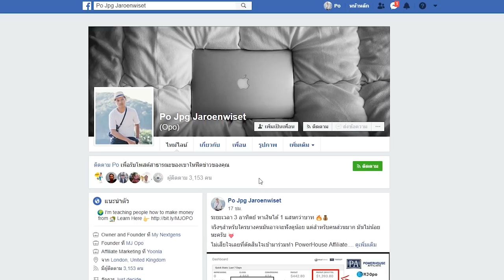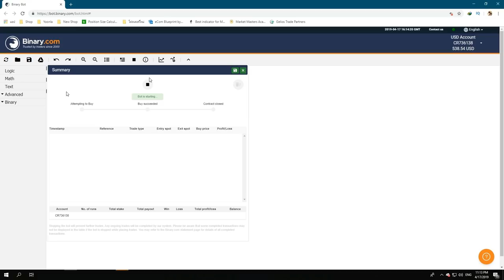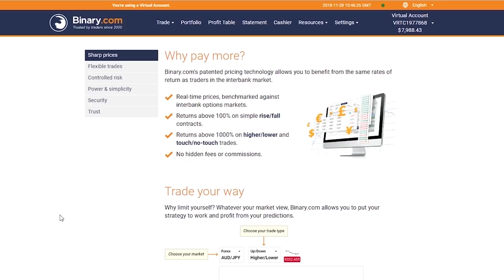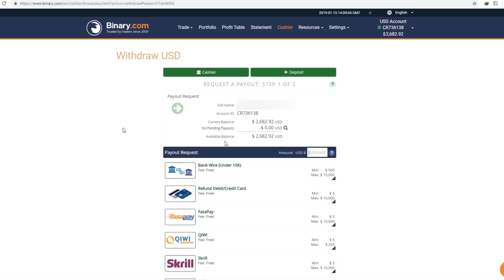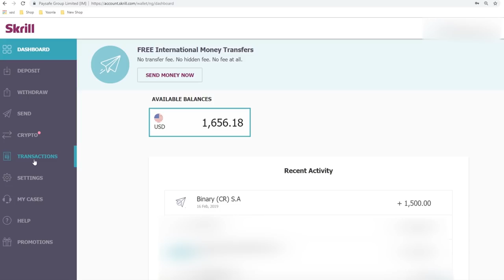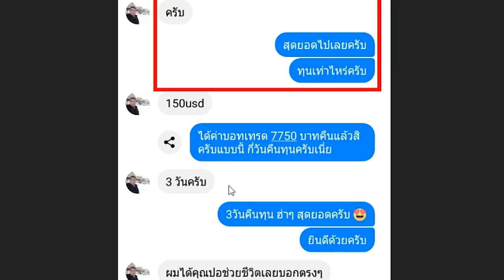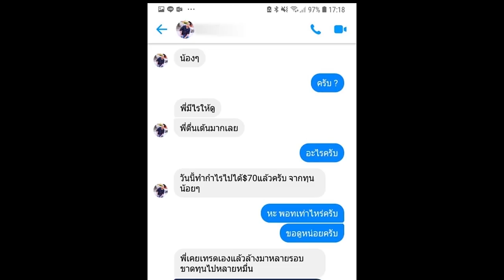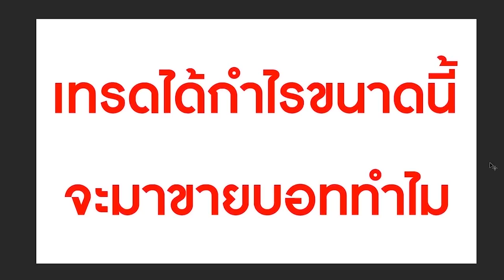หาเงินออนไลน์ 2019 | $120+/วัน! - 2019